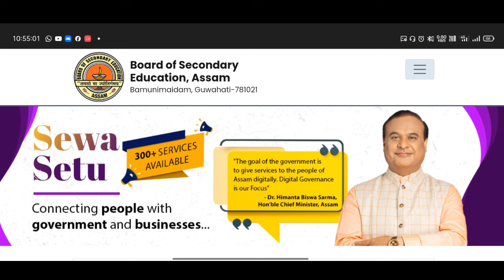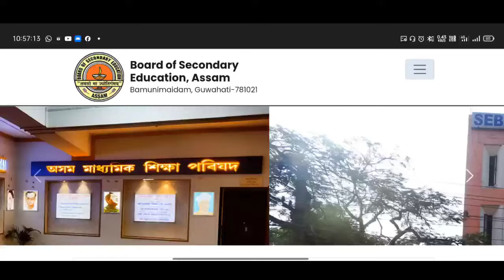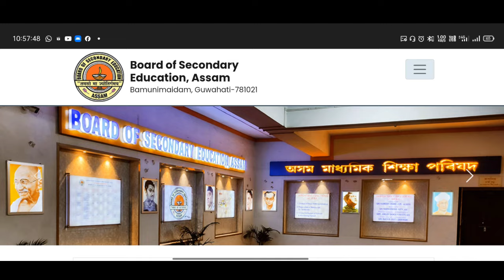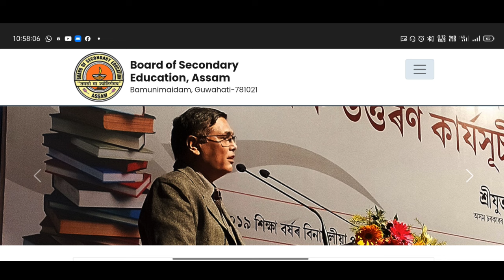APSC ৰ দৰে অনুষ্ঠিত নহয় ADRE 2.0ৰ পৰীক্ষা ◆ ADRE 2.0 exam will have no prelims unlike in APSC